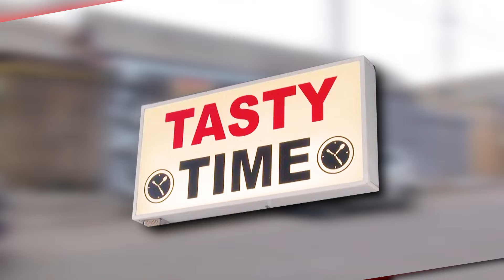TASTY TIME - бистро в Ахалкалаки (R).